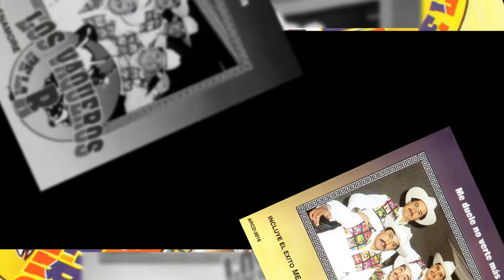LOS VAQUEROS DE LA R el amor no espera